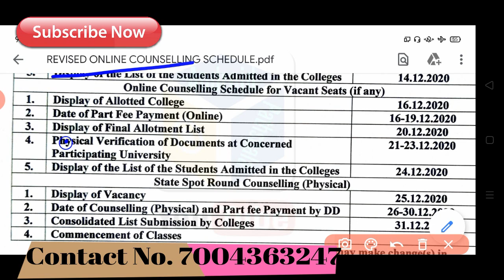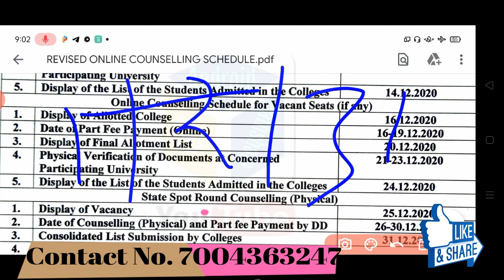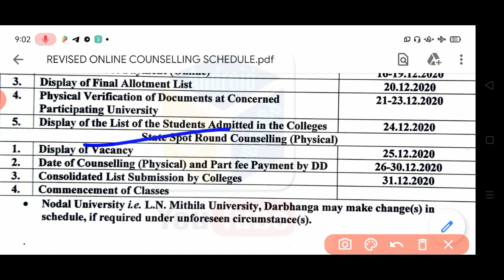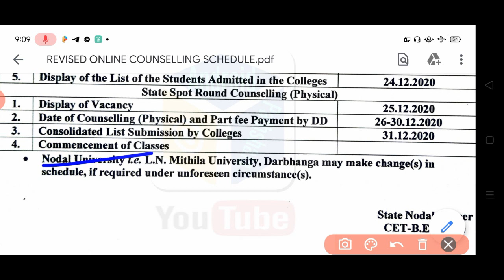Bihar B.Ed 3rd counselling, 3rd counselling College Allotted result, Spot round admission Process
💐 महत्वपू्ण विडियो 🔥🔥 जरूर देखे। 💐💐